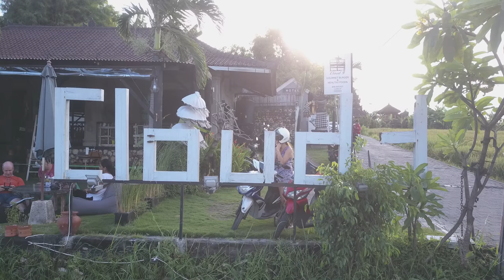Cloud 9 Flyaway - Bali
Cloud 9 Restaraunt by the beach was a lovely place for lunch and they were kind enough to let me fly from their back porch while I ate! Thanks!